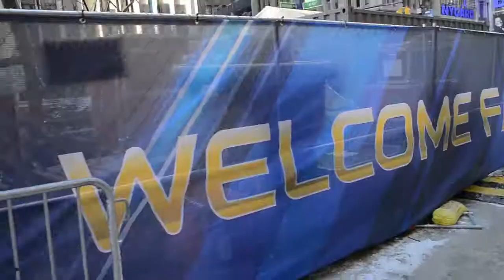Super Bowl Boulevard in New York City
This year, Super Bowl Boulevard came to the heart of New York City. Engineered by GMC, this Super Bowl XLVIII festival of activities spans more than 10 Manhattan streets and extends up Broadway, right into Times Square. Be sure to check it out and join in the fun!

Also, keep an eye on our channel for an exclusive look behind the scenes at Duggal's production of the MetLife Stadium Super Bowl XLVIII graphics!